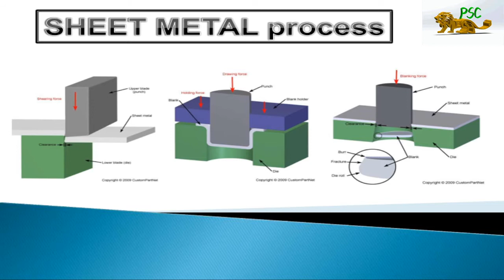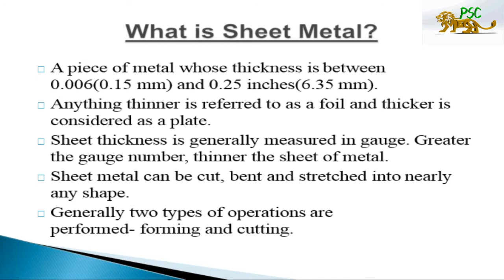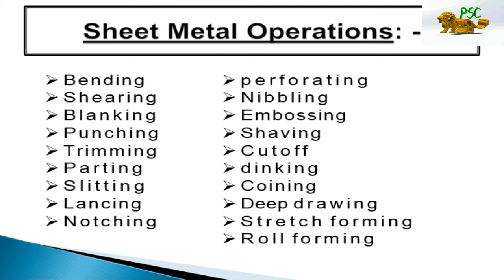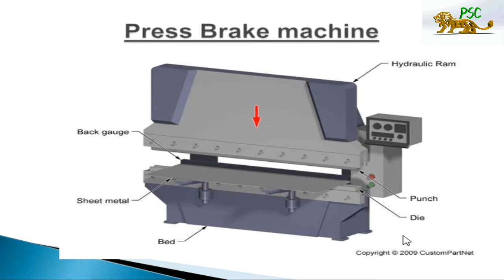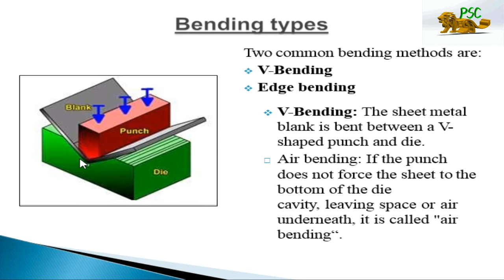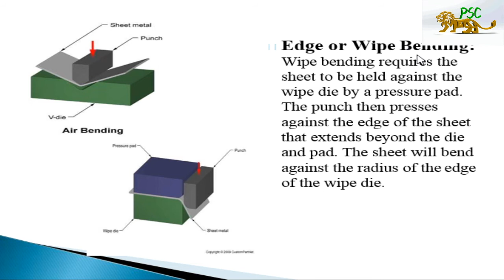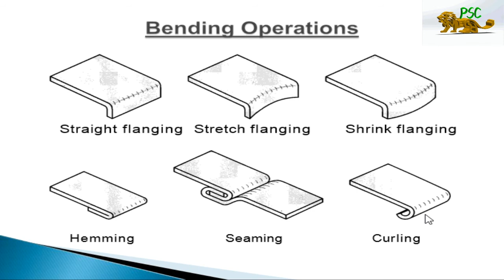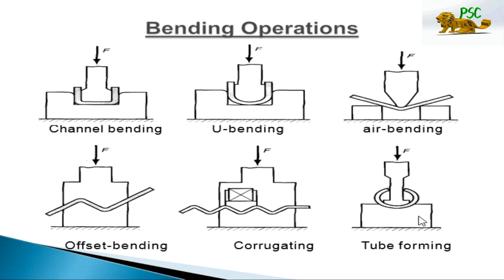PRESSTOOL OPERATIONS MALAYALAM- TOOL AND DIE LECTURER KERALA PSC JAN 6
THIS EXPLAINS VARIOUS SHEETMETAL PRESSTOOL OPERATIONS